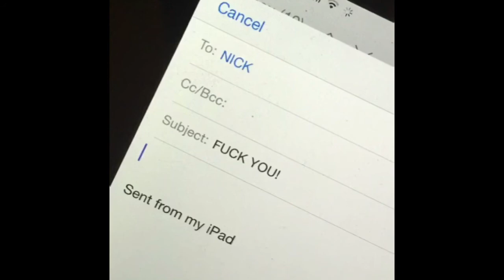FuckYouNick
Fuck you nick